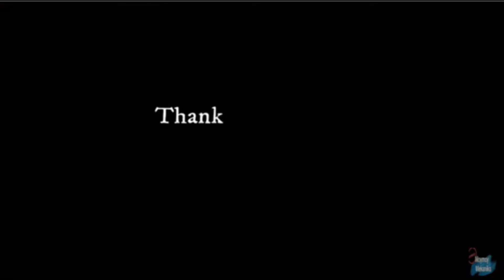kwentuhan habang dinner......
@Moymoy Mekaniko TV.